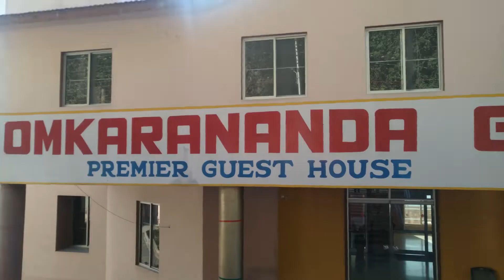Best Place to Stay in Rishikesh | Rishikesh Guest House | Rishikesh ashram| Rishikesh places to stay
Located in the foothills of the Himalayas and bank of river "Ganga", Rishikesh is known as the pilgrimage town and regarded as one of the holiest places to Hindus. It is also known as "Yog capital of the world". It is 25 km from Haridwar and well connected with all major North Indian cities like Delhi, Gurgaon by Bus. In this video, I have shared one of the "best place to stay in rishikesh" with Ganga river view

Rishikesh guest house
Cheap and best hotel in Rishikesh
Rishikesh hotels
Best hotel in rishikesh
Best place to stay in Rishikesh
Rishikesh rooms
Rishikesh budget hotels
Budget stay in Rishikesh
Rishikesh Uttarakhand
Ramjhula Rishikesh
Janki setu risihikesh